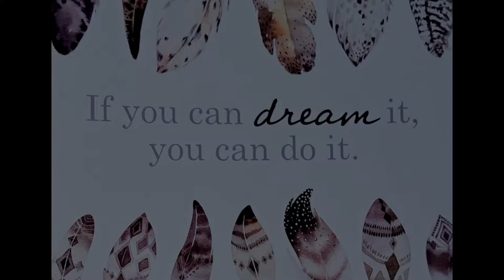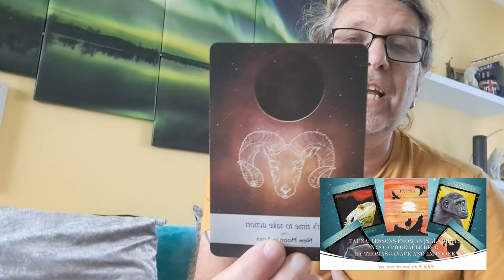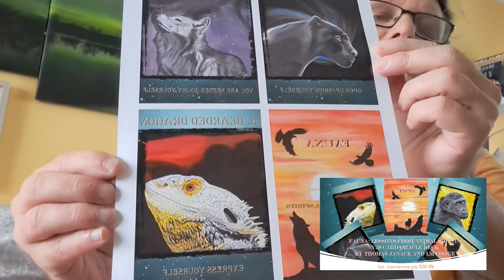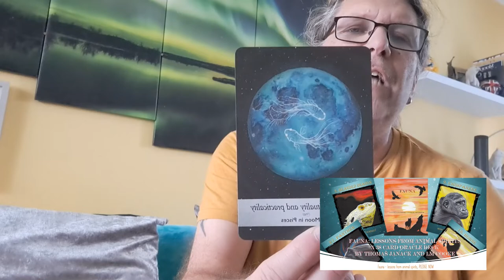TAURUS SEPTEMBER 2022 GENERAL READING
Hello Taureans, this is your September 2022 general reading.

Please help us turn our kickstarter campaign into a success by pledging below: